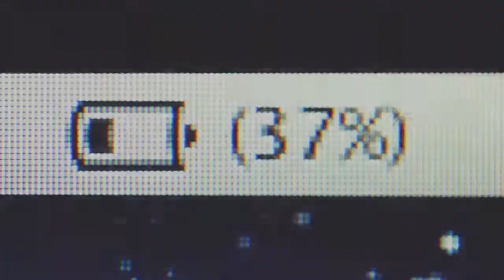Yo le alabo de corazón - Agrupación Salem la Orquesta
Yo alabo a Dios con todos el corazón, con todas mis fuerzas. Música de Salem de la boca costa, alabanza en un ritmo de cumbia católica.